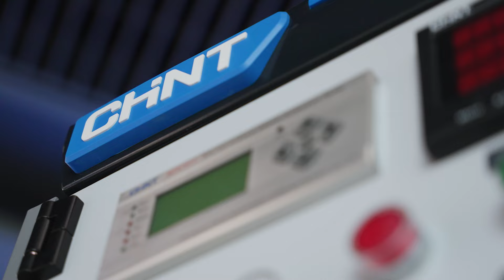CIGRE 2024: Energizing the Future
Wow! What a week at CIGRE 2024! We're still buzzing with excitement from this groundbreaking event.

Highlights:
· Unveiled our cutting-edge green tech
· Engaged in thought-provoking discussions on hashtag#energyefficiency
· Connected with industry leaders and innovators
Together, we're not just talking about a sustainable future we're building it!

What's Next?
The event may be over, but our journey continues. Have questions? Ideas? Let's keep the momentum going!